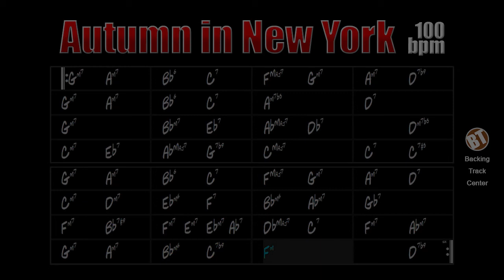Autumn in New York Backing Track Jazz - 100bpm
Autumn in New York Backing Track - Here the student can improvise on one of the most beautiful themes in the history of jazz.

Autumn in New York is a jazz standard composed in the year 1934 by Vernon Duke.

Below the lyrics of this song:

"Autumn in New York, why does it seem so inviting?
Autumn in New York, it spells the thrill of first-nighting.
Glittering crowds and shimmering clouds in canyons of steel;
they're making me feel: I'm home.

It's autumn in New York that brings the promise of new love.
Autumn in New York is often mingled with pain.
Dreamers with empty hands may sigh for exotic lands;
It's autumn in New York;
It's good to live it again.

Autumn in New York, the gleaming rooftops at sundown
Autumn in New York, it lifts you up when you're let down
jaded roués and gay divorces who lunch at the Ritz
will tell you that it's devine

It's autumn in New York transforms the slums into Mayfair
Autumn in New York, you'll need no castle in Spain
Lovers that bless the dark
On benches in Central Park
Greet autumn in New York,

This backing track is composed of a trio with drums, double bass and guitar. The tempo is at 100bpm.

Autumn in New York Backing Track - Aqui o estudante poderá improvisar sobre um dos temas mais belos da história do jazz.

Autumn in New York é um standard de jazz composto no ano de 1934 por Vernon Duke.

Essa backing track é composta por um trio com bateria, contrabaixo e guitarra. O andamento está em 100bpm.